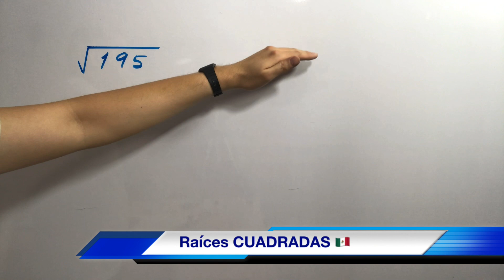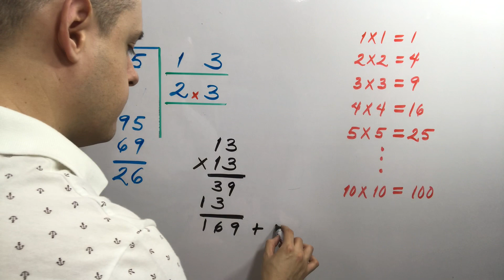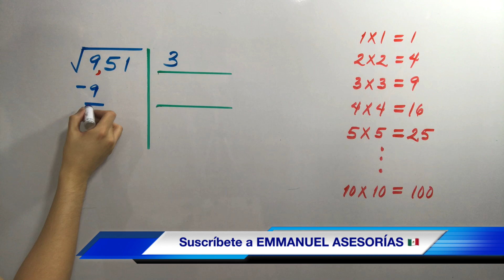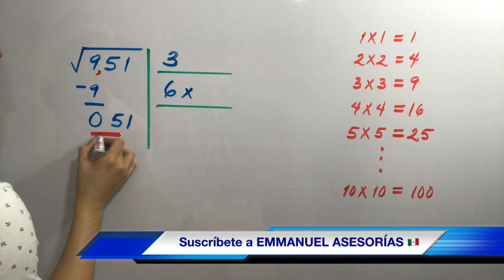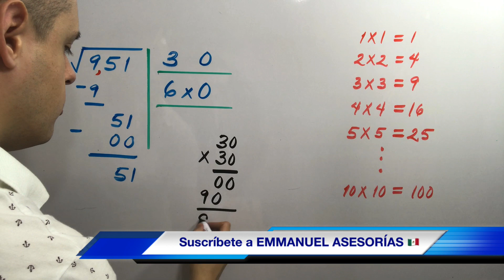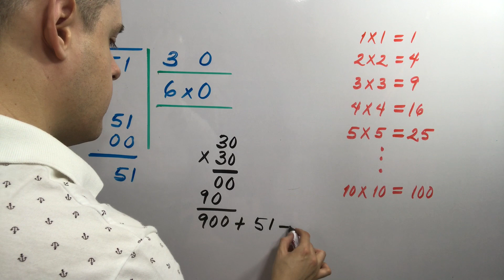Cómo Sacar LA RAÍZ CUADRADA 💻 paso a paso y bien fácil ⚠⚠⚠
Cómo sacar una raíz cuadrado paso a paso. Calcular la raíz cuadrada bien fácil. Explicación de como obtener una raíz cuadrada. Ejemplos y ejercicios de raíces cuadradas bien explicada. explicación de la Raíz cuadrada bien explicada. Raíz cuadrada paso a paso, raíces cuadradas, como resolver una raíz cuadrada, ejercicios de raíces, ejemplos con raíces cuadradas, raíz cuadrada de tres dígitos, raíz cuadrada con punto decimal, raíz de 5 digitos, sacar la raíz cuadrada de un numero, obtener la raíz cuadrada de una cantidad, raíz cuadrada sin calculadora, radicales, simplificar una raíz.